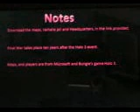Final War Elite WarsEpisode 4 Part 2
General Zach finds out What's going on. 275 arrives at the gorge only to be attacked. Hamilton and his squad meet their Scout and sset up for their attack.